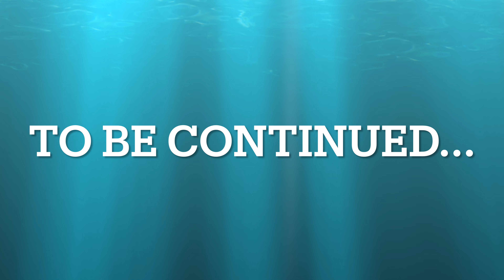Splash Down, Dino Apocalypse Part 4 4K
Rappy and Squeak are under attack by a terrifying...scuba diver?  But that's just the start of their problems...what's that in the sky??